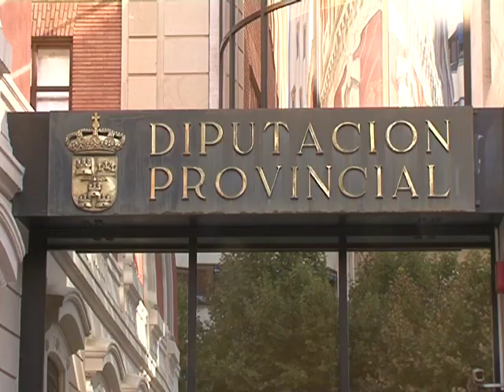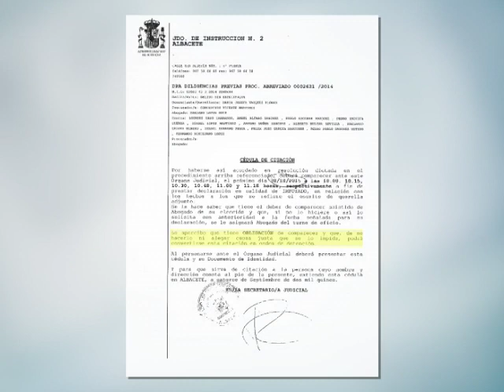Agustín Moreno, un político aferrado a un sillón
Es uno de los políticos con más escándalos a sus espaldas, aferrado a un sillón de poder desde hace más de 20 años y ahora con una peculiar forma de captar apoyos. Agustín Moreno, recorre las fiestas de los pueblos y ya le ha empezado a pasar factura.